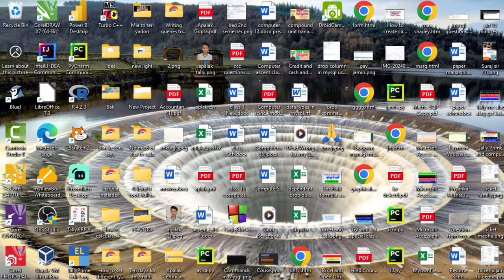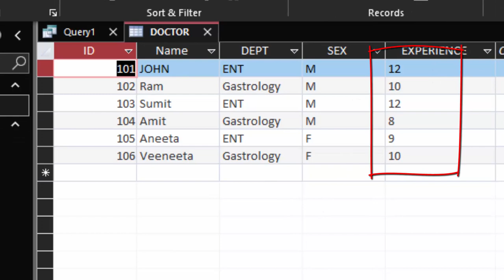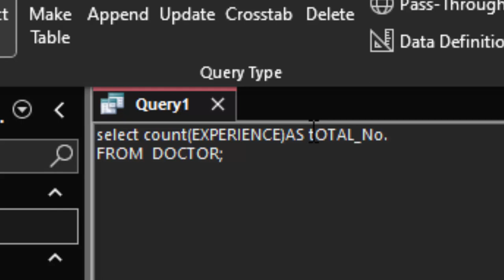How to count records from a particular column in SQL in Ms Access@COMPUTEREXCELSOLUTION